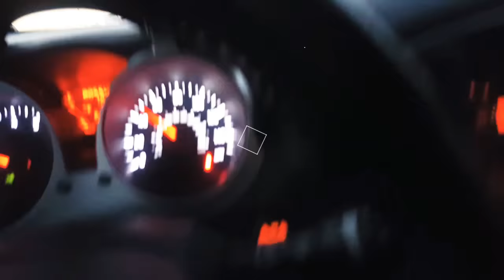TARGET IS CLOSED ????| VLOGSGIVING DAY 2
SECOND DAY OF VLOGSGIVING I'M SO EXCITED FOR WHATS TO COME. I WILL BE POSTING UP UNTIL THANKSGIVING.

👑 THINK LIKE A QUEEN. A QUEEN IS NOT AFRAID TO FAIL. FAILURE IS A STEPPING STONE TO SUCCESS.
-OPRAH

❤FYI
♡LOCATION: TEXAS
♡AGE:   26
♡HEIGHT: 5'6

❤MUSIC
♡INTRO: D.A.M  DATS ALL ME - FETTY WAP